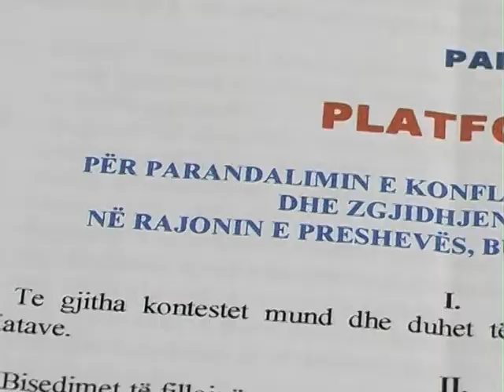9 Vjetori i Marveshjes së Konculit.mpg